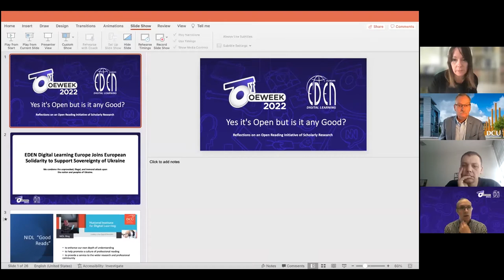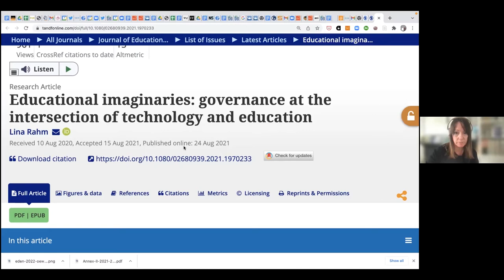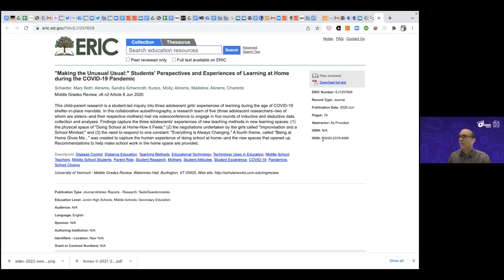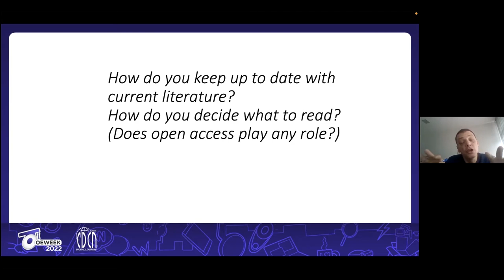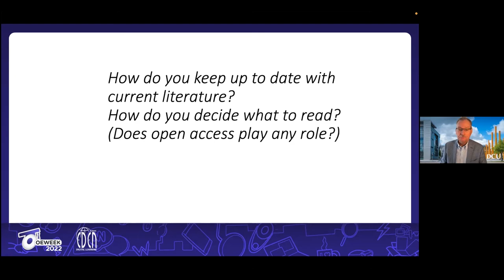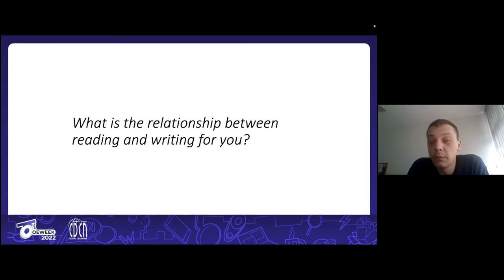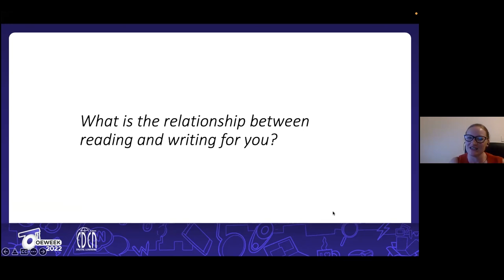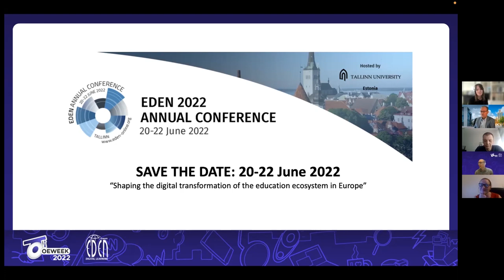OEW - 2022 - Yes it’s Open but is it any Good?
This webinar focuses on the growth of open science and the plethora of open access scholarly publications in the area of digital education—for better and worse. It begins by reflecting on the 6th edition of the NIDL “top 10” good reads in the field of digital education. This exercise identifies a collection of scholarly open access articles published over the previous year that make a valuable contribution to the literature. A panel discussion then considers the challenge of finding time to “slow” read the literature and shares critical strategies for keeping abreast of the rapidly evolving literature. We ask what should you be reading? What was your top read from 2021? How do you filter the literature to ascertain whether a publication or journal article is worth reading? How much time do you spend ‘slow’ reading the literature each month and is this long enough? Just how “good” is the open-access literature?

Moderator
Eamon Costello
National Institute for Digital Learning, Dublin City University

Speakers
Mark Brown
Dublin City University (DCU), EDEN Digital Learning Europe

Speakers
Mark Brown image
Mark Brown

Melissa Bond
University College London/ University of South Australia

Petar Jandrić
University of Applied Sciences in Zagreb